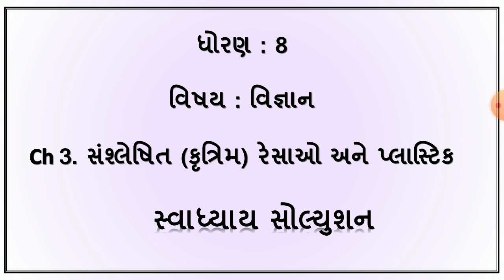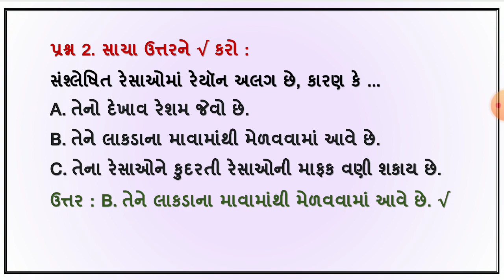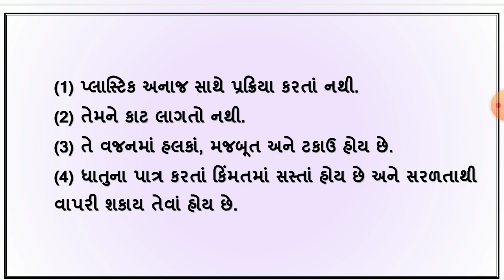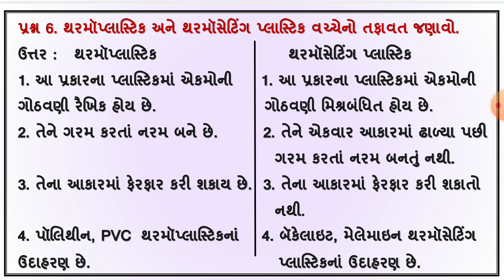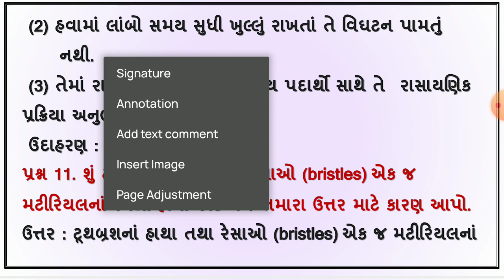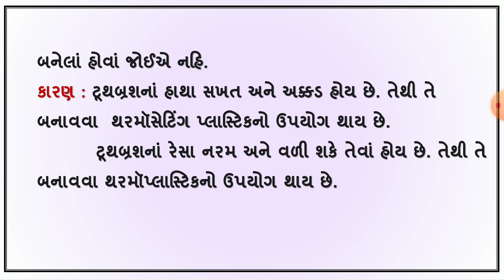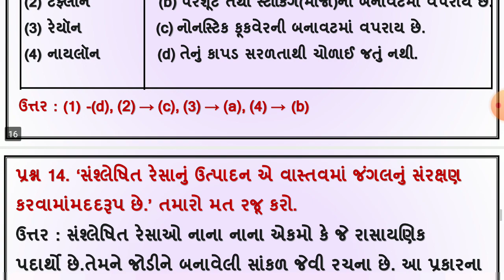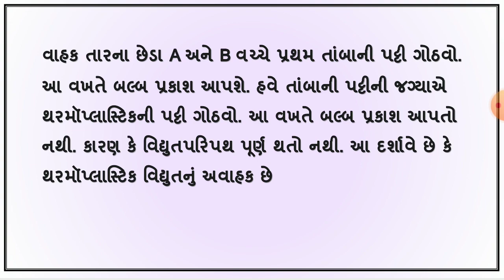std 8 science ch 2 | standard 8 vigyan ch 2 suxma jivo mitro ane shatru | std 8 science ch 2 swadhya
standard 8 vignan path 2 suxma jeevo mitro ane shatru swadhyay solution , dhoran 8 science ch 2 suxma jivo mitro ane shatru swadhyay , std 8 ch 2 swadhyay solution with great animation and colourful font

(1) std 8 science ch 2 suxma jivo mitro ane shatru swadhyay
(2) standard 8 vigyan path 2 swadhyay solution
(3) dhoran 8 science ch 2 swadhyay
(4) std 8 vignan ch 2
(5) ch 2 swadhyay suxma jivo mitro ane shatru

 વિજ્ઞાનના બધાજ પાઠના સ્વ અધ્યયનપોથી ની સોલ્યુશન માટેની  pdf માટે ની link નિચે છે. 👇👇